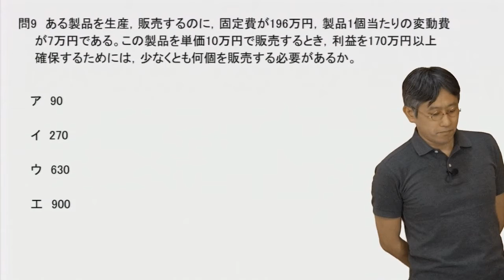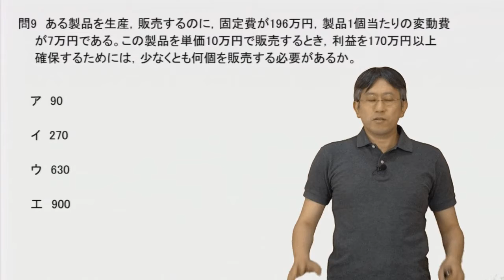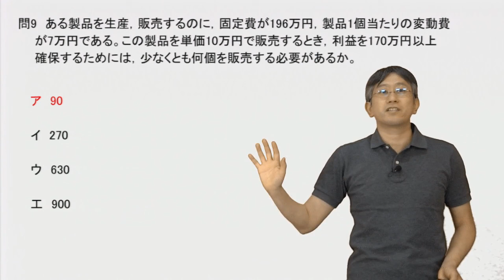固定費が196万円，製品1個当たりの変動費が7万円である。この製品を単価10万円で販売するとき，利益を170万円以上確保するためには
ITパスポート　過去問演習講座

ある製品を生産，販売するのに，固定費が196万円，製品1個当たりの変動費が7万円である。この製品を単価10万円で販売するとき，利益を170万円以上確保するためには，少なくとも何個を販売する必要があるか。

ア　90

イ　270

ウ　630

工　900